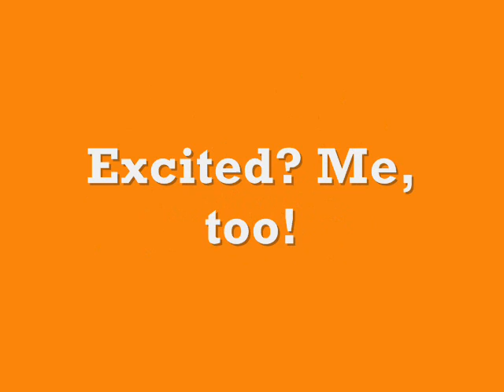COMING UP - New Episode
The newest episode of the "Allen and Craig Show" picture. All copyright goes to Evil Iguana Productions!